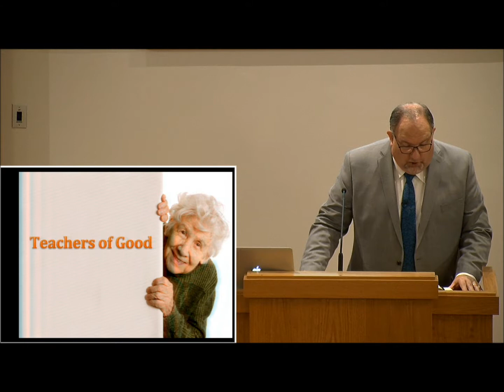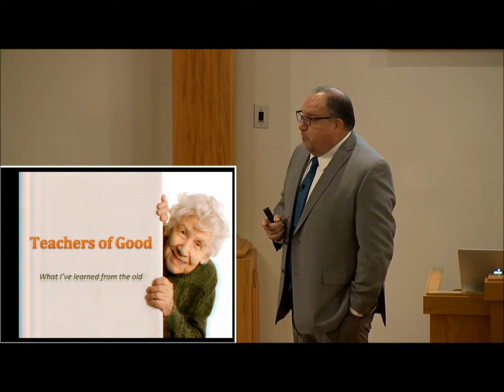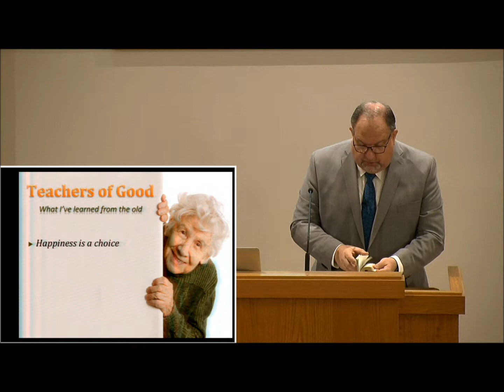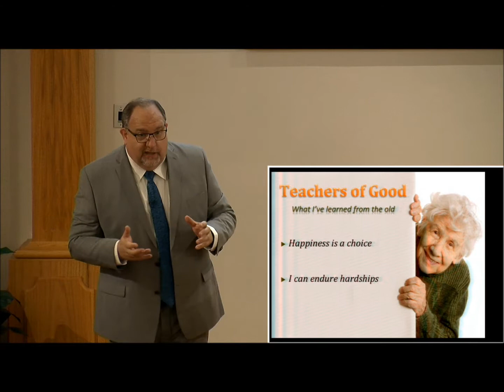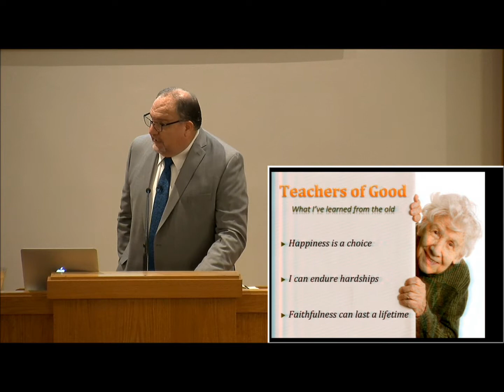Teachers of Good